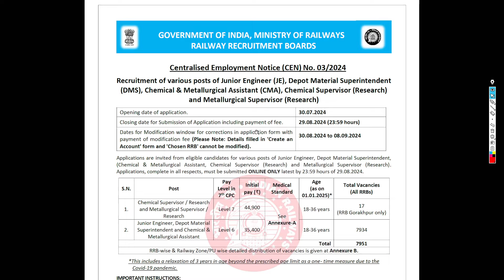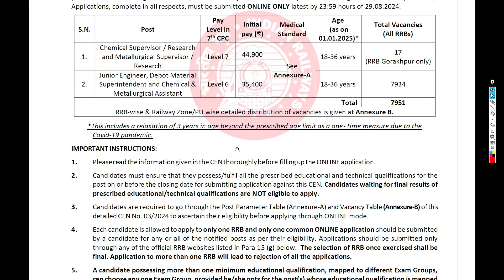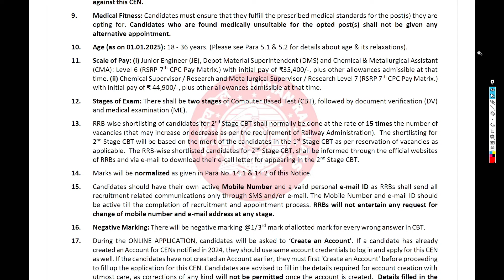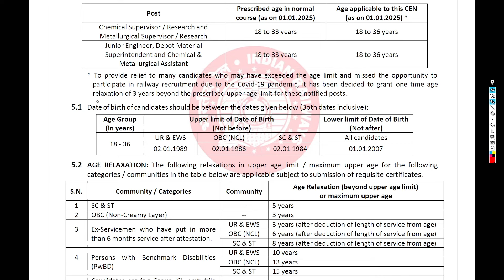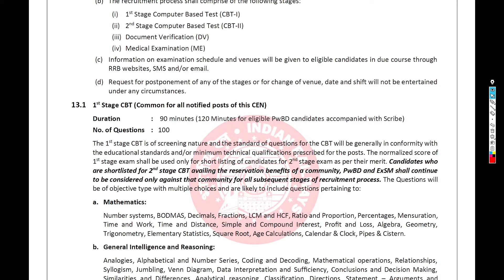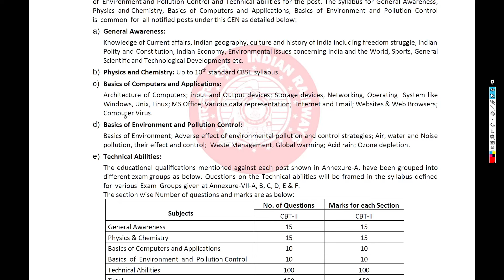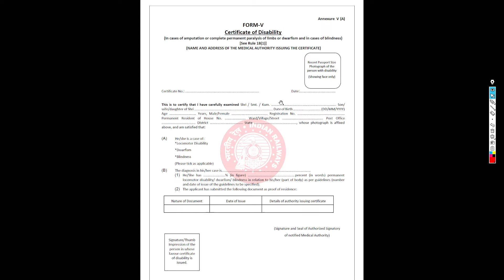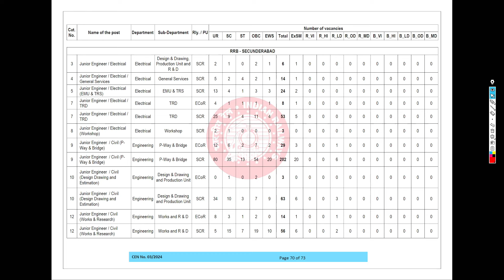RRB JE Notification 2024 Official Centralized Notification Out RRB JE 2024 CEN 03/2024 Notification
😍*Download our Applications*
🎯 *Electrical Engineering MCQs*
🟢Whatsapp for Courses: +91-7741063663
🔵 *TELEGRAM Channel for Updates* ▶
🟢 *WhatsApp Channel for Updates* ▶
🔥Capituts-
➕RRB JE Electrical 1 September 2019 Shift 1 CBT 2 Paper Solution | RRB JE 2024 Electrical Imp. MCQs